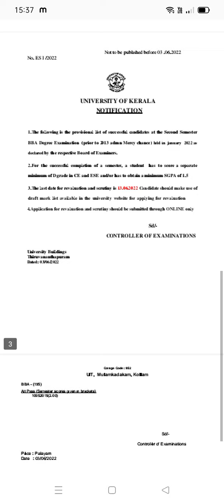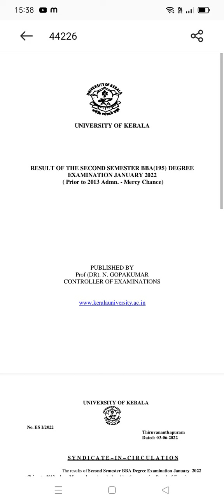degree second semester result mercy chance published, kerala university